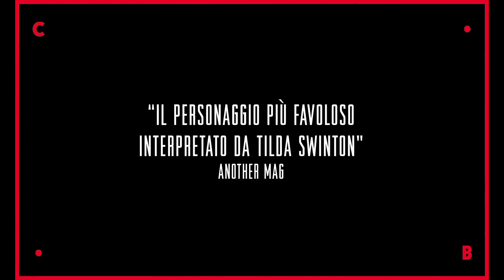WITTGENSTEIN ● un film di Derek Jarman